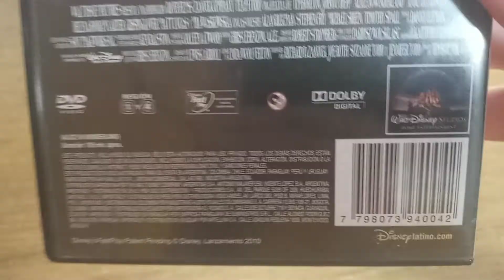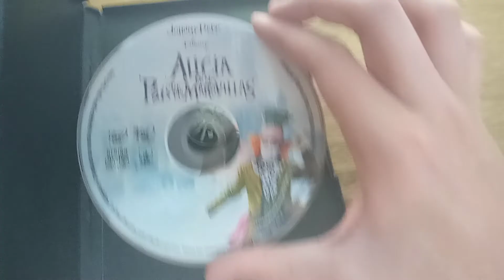Unboxing DVD Tim Burton: Alicia en el país de las maravillas 2010